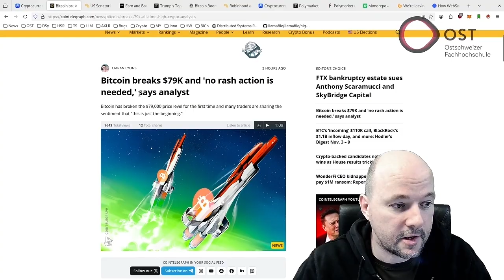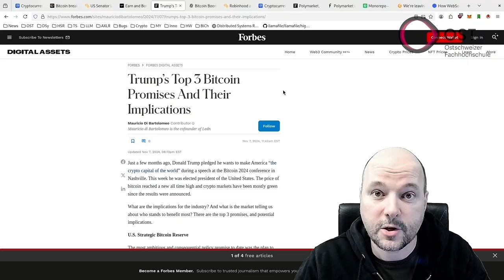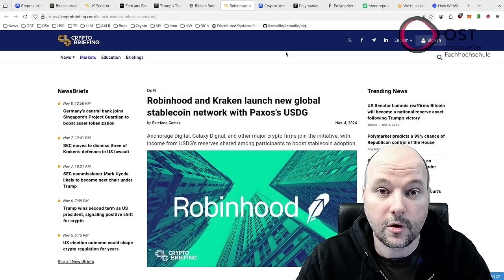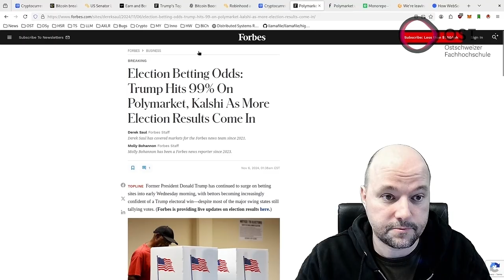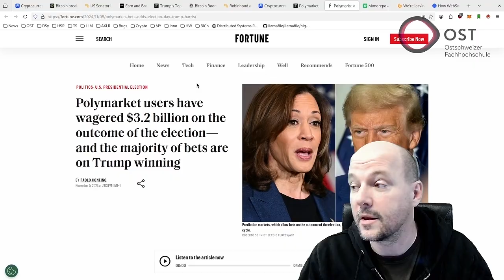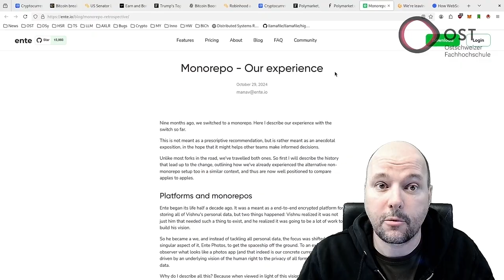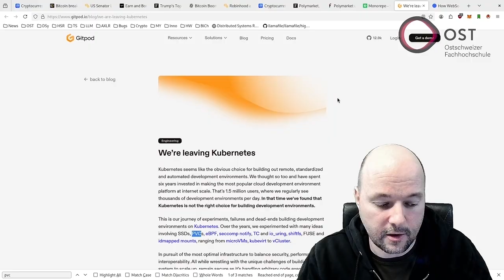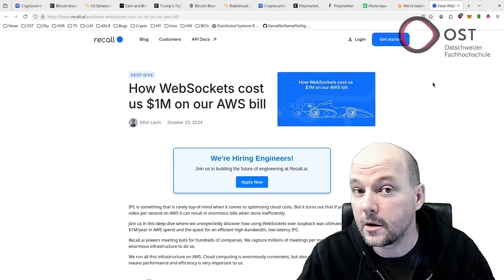Distributed Systems & Blockchain - In the News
In recent distributed systems and blockchain news: Trump's presidential campaign boosted Bitcoin to nearly $80,000 with BlackRock's ETF seeing $1B daily inflows, major crypto exchanges Robinhood and Kraken launched USDG stablecoin with a unique rewards structure, prediction market Polymarket saw $2.1B in election bets, Ente shared benefits of switching to a monorepo structure, Gitpod abandoned Kubernetes for dev environments citing complexity issues, and Recall.ai saved $1M annually by optimizing their video processing system from WebSockets to shared memory.